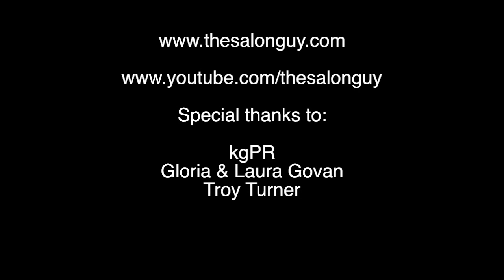Basketball Wives LA Gloria & Laura Govan talk hair with Celebrity Hairstylist Troy Turner & I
Gloria & Laura Govan from VH1's Basketball Wives: LA were sporting some flashy yet sleek looks during Mercedes-Benz Fashion Week Spring 2013 Collection and I got to chat with them on their take on hair and their Celebrity Hairstylist Troy Turner.